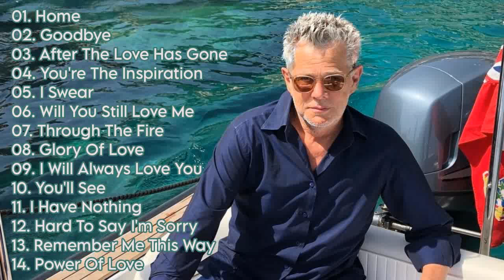SUPER BEST of DAVID FOSTER